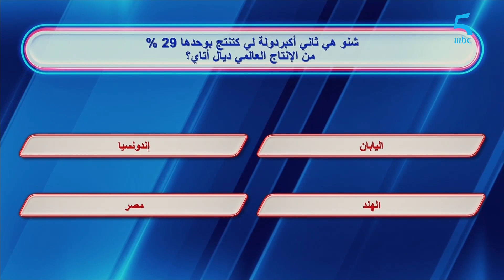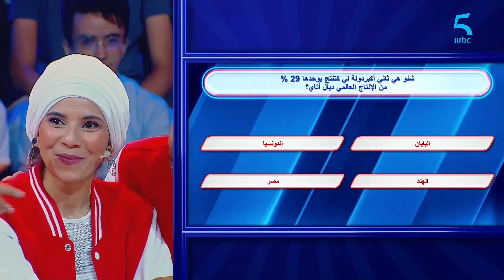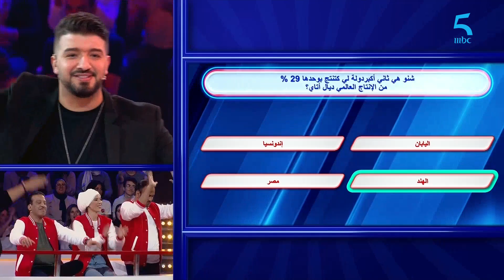"تاني أكبر دولة منتجة للشاي".. حماس وتوتر بين المشاركين